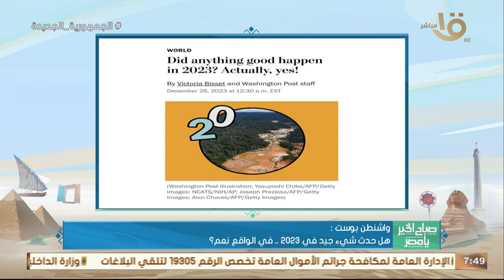رغم حـ ـرب أوكرانيا وغـ ـزة إلا أن 2023 عام جيد.. رئيس القسم الخارجي بجريدة الدستور يكشف التفاصيل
صباح الخير يا مصر | رغم حـ ـرب أوكرانيا وغـ ـزة إلا أن 2023 عام جيد.. محمد عمر رئيس القسم الخارجي بجريدة الدستور يكشف التفاصيل